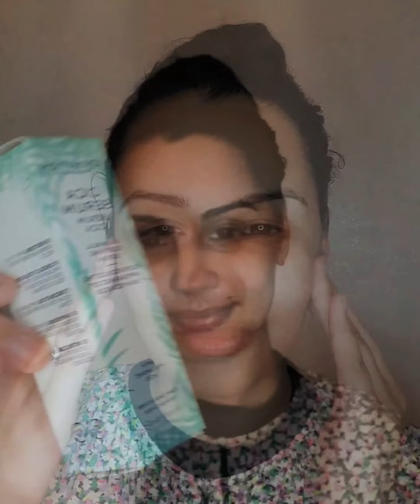Revolution skincare set NIGHT TIME SKIN CARE ROUTINE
Revolution skin care set
I spend alot of money on beauty products and hadn't found the perfect one until I used this set
It's refreshing light and leave you feeling hydrated